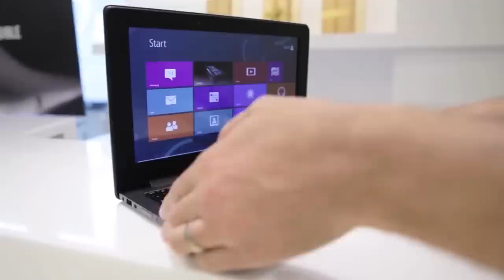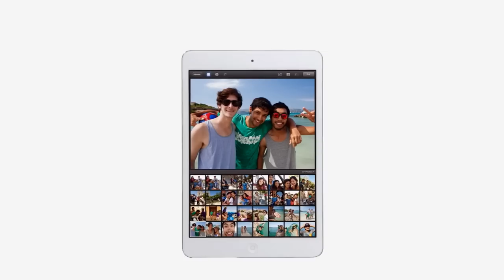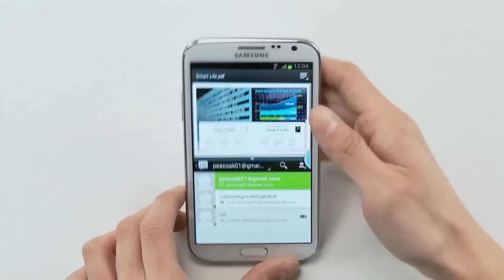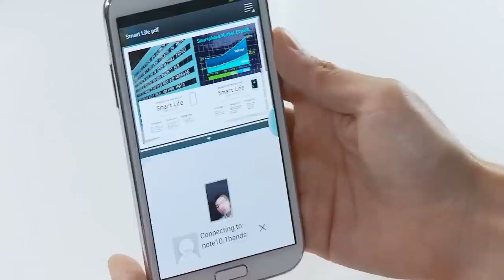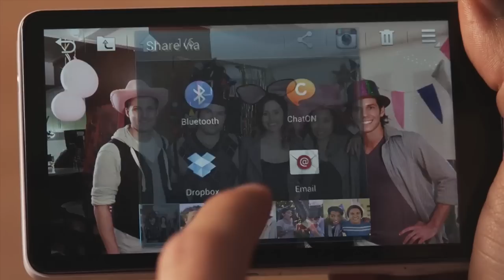Gajet Sepanjang Tahun 2012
Sepanjang tahun ini, pelbagai gajet dan peranti elektronik daripada pelbagai keluarga, termasuk telefon pintar, tablet dan juga keluarga pintar hadir. Jadi, apakah antara peranti yang popular sepanjang tahun ini?